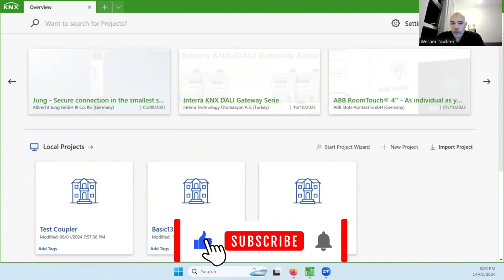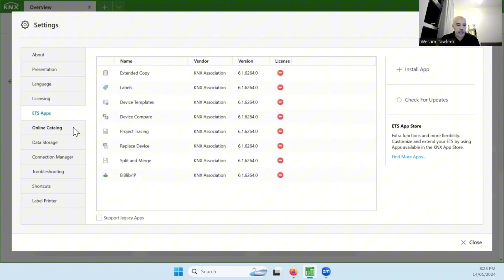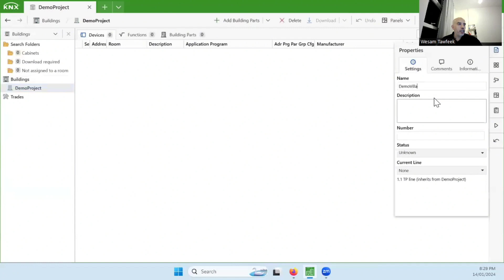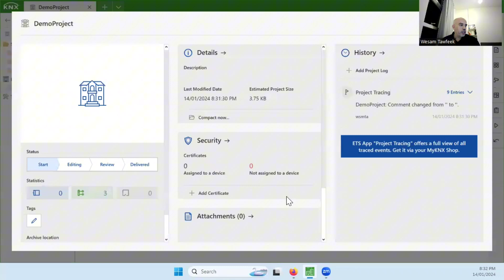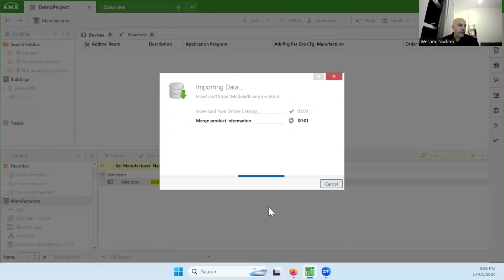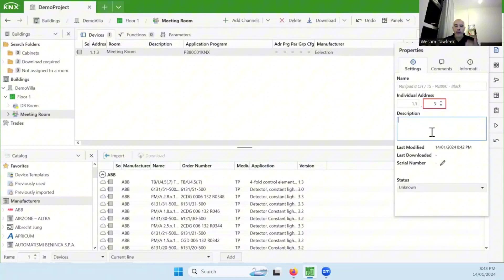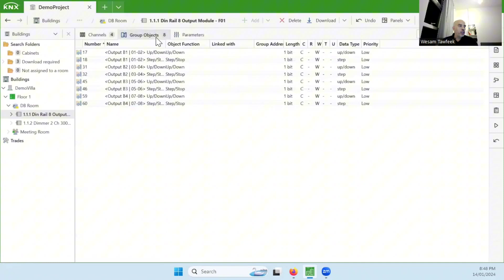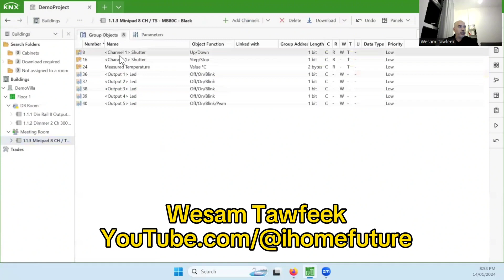KNX Basics Practical ETS Overview and starting a new project in ETS - بالعربي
KNX basics in practice, starting and working with ETS and ETS projects

00:00 Intro
00:55 ETS Overview
06:04 Project Settings
13:50 Adding Floors and Devices
22:42 Parameters
32:32 Outro
32:57 Outro